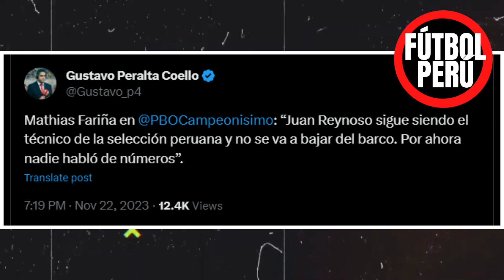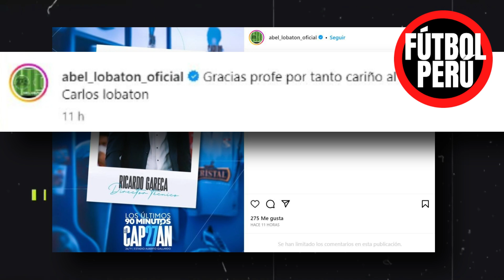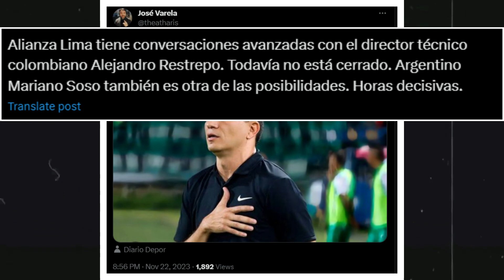JUAN REYNOSO NO RENUNCIARÁ A LA SELECCION PERUANA, RICARDO GARECA PERÚ